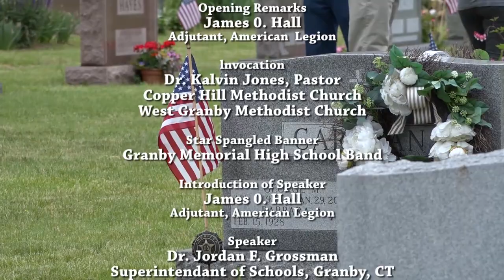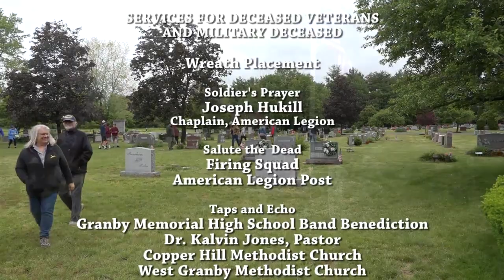Granby Memorial Day Parade & Ceremony 2021